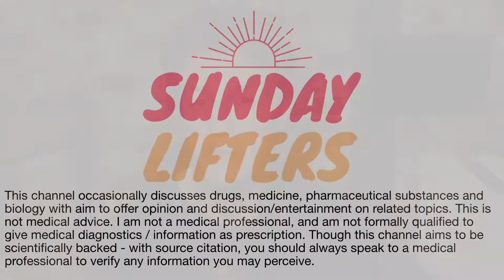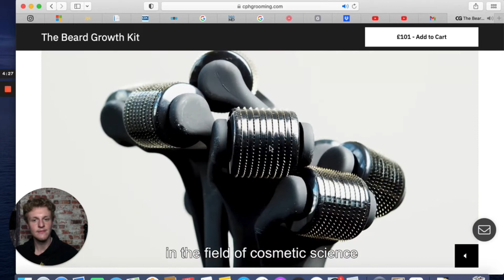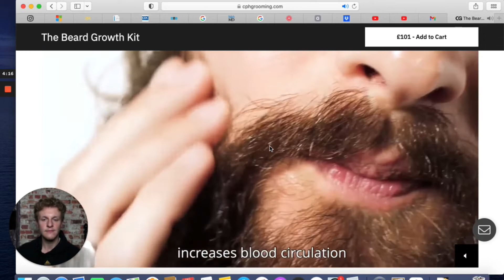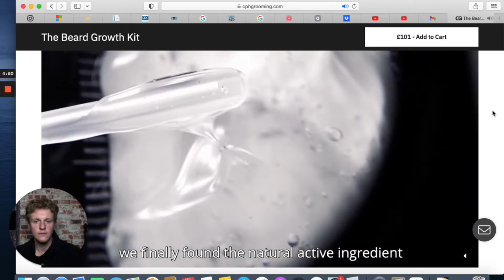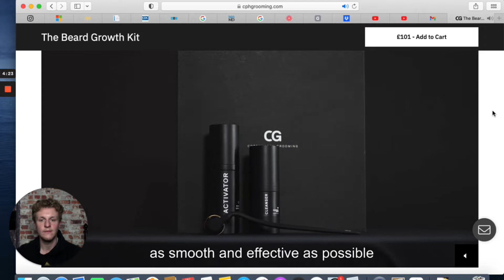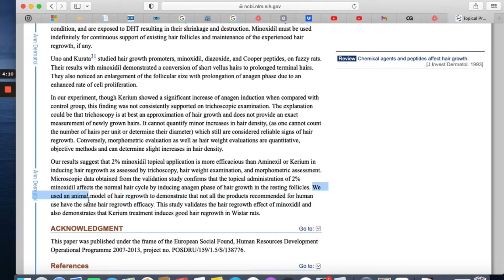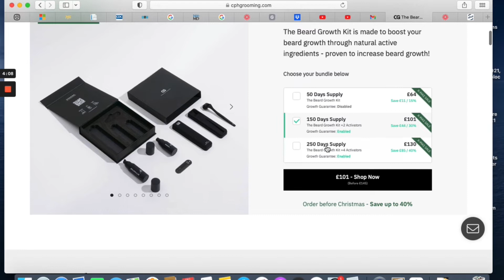Beard Growth in 150 days without minoxidil?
Index